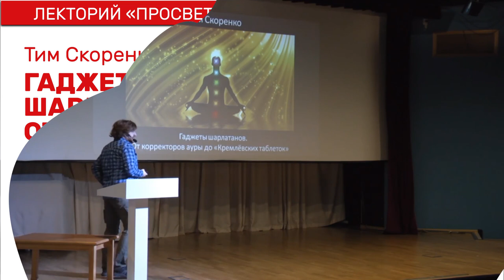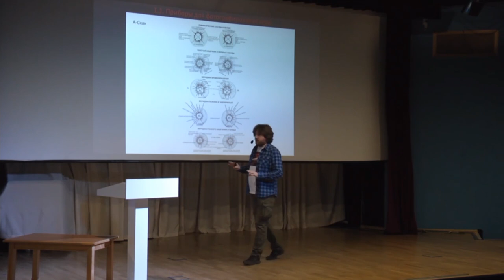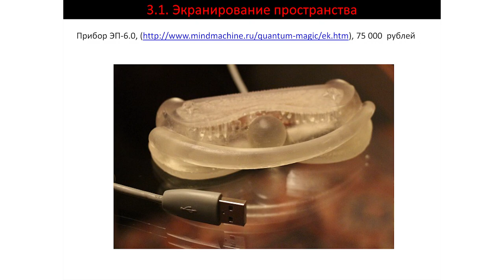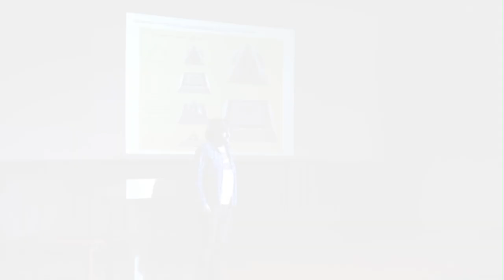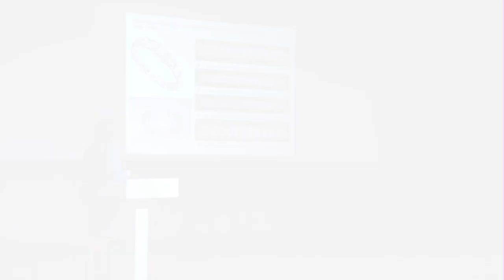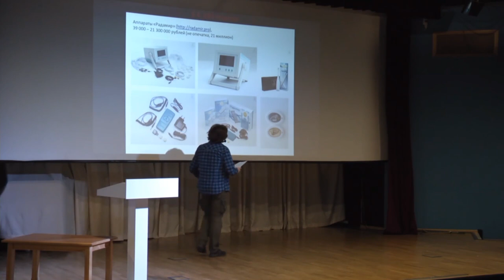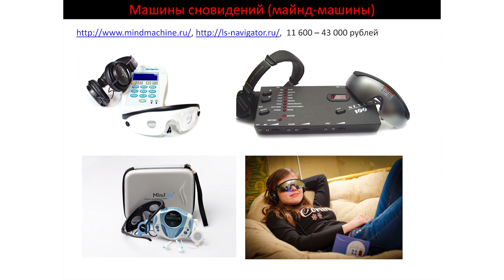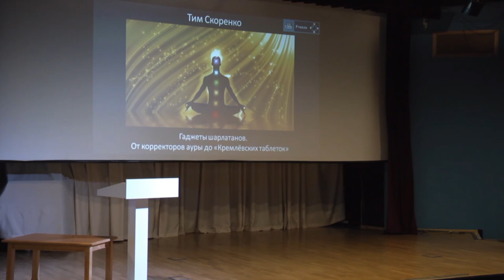Просветитель | Гаджеты шарлатанов – Тим Скоренко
Тема: Гаджеты шарлатанов: от корректоров ауры до "кремлёвских таблеток"

Иридодиагностика и электропунктура, регистрация ауры и эниомодуляторы, структуризаторы пространства и корректоры функционального состояния, радионики и ноокулоны — какой только чуши не придумают мошенники, чтобы заработать. Речь идёт не только о «медицинских», но также о «защитных», «магических» и других устройствах. В лекции Тим классифицирует эти псевдоприборы, приведет примеры каждого класса, расскажет о признаках и отличиях псевдоприбора от работающего устройства, объяснит, как на самом деле работает тот или иной шарлатанский гаджет (будем честны, чаще всего это просто коробочка с лампочкой).

Лектор: Тим Скоренко -  журналист, автор книги "Изобретено в России. История русской изобретательской мысли от Петра I до Николая II", бывший главный редактор журнала "Популярная механика", популяризатор науки.